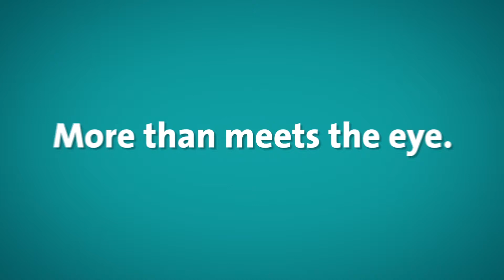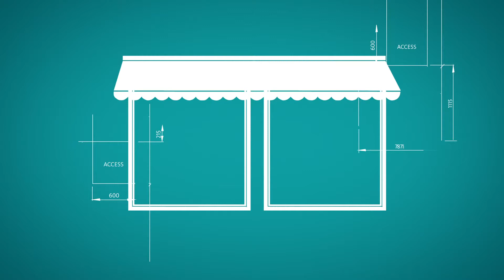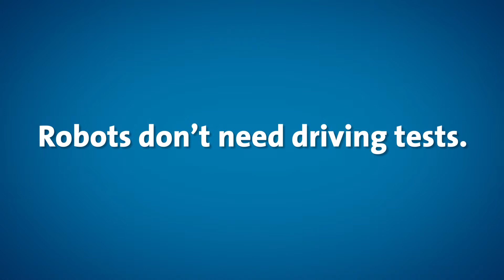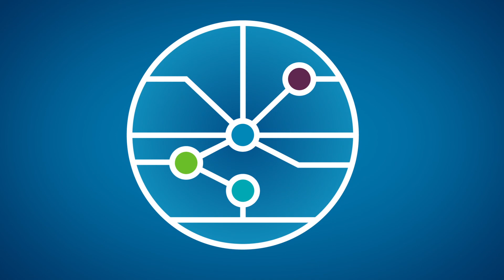2020 Vision - French Canadian